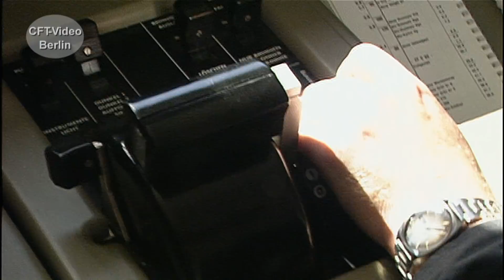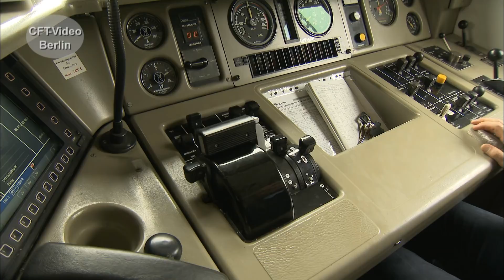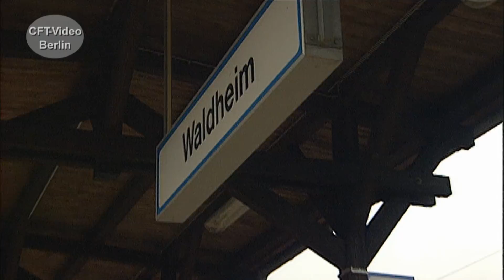E-Lok Baureihe 112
Noch als Baureihe 212 wird die letzte DR-Ellok-Entwicklung 1990 vorgestellt. Nach vier Vorauslokomotiven 112 002 – 005 folgt eine Serienlieferung von 35 Maschinen, die inzwischen als Baureihe 114 unterwegs ist. Eine leicht verbesserte Version wird ab 1992 als Baureihe 112.1 gebaut. Sie wird zum Symbol der Deutschen Einheit. Jeweils 45 Maschinen werden von den beiden Bahnverwaltungen bestellt und in Betrieb genommen. Die zunächst nur für den Fernverkehr vorgesehenen Loks, sind heute nur noch im Regionalverkehr im Einsatz. Wir haben einige Szenen aus einer umfangreichen Film-Doku zusammengestellt. Viel Spaß beim Anschauen: Hier mehr
Für nur 2,99/Monat Kanalmitglied werden und exklusive Vorteile erhalten: